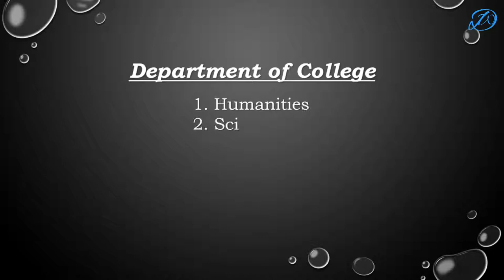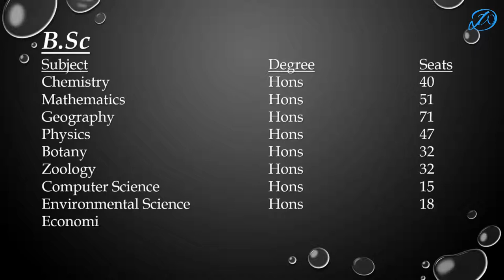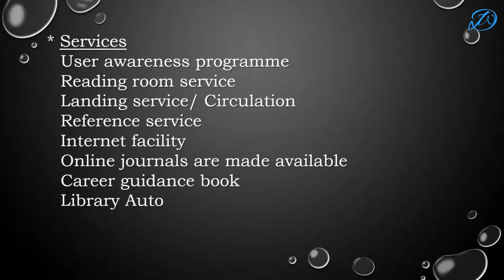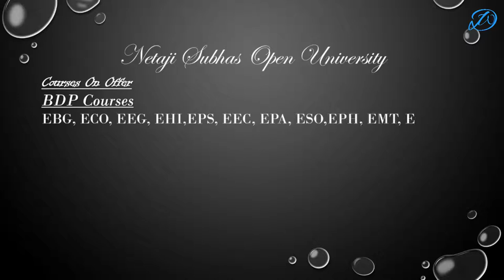Details Chandernagore college | Dream Window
Full details Chandernagore college.

About College:
Any examination of the history of Chandernagore College would reveal several fascinating features. Its first and major unique feature is that this is a twice-born institution. Germinating from the St. Mary’s Institution, established by the Jesuit priest M. Maglior Barthet in 1862, the institution later commenced the teaching of the First Arts (F.A.) Course in 1891. However, in the aftermath of the nationalist activities of 1905, the College was closed indefinitely from 1908. It was reopened once again in 1931 after a gap of 23 years. For twenty-three years the College did not exist and perhaps no other Indian College has had to sacrifice 23 years of its history. Had it not been for the contemporary French government’s caprice, the College would have celebrated by now more than hundred and fifty years of glorious existence.